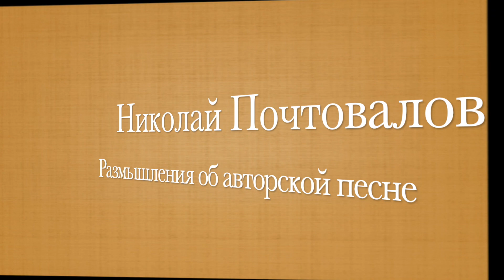Размышления об авторской песне. Мои песни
В рублях в Сбер можно помочь по номеру телефона: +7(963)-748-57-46

Читаю:
– стихи русских поэтов,
– стихи из своих книг,
– сказки;
– пою свои песни.
Каждый может найти в плейлистах нужное для себя. Стихи из моих книг Мои песни Размышлизмы по субботам Сказки от деда Пантелеймона Русские поэты: XYIII век XIX век XX век Карелия Киров Архангельск Псков Орёл Сахалин Вологда Смоленск Самара Ульяновск Мурманск Республика Коми Новосибирск Кемерово Екатеринбург Передачи на карельском радио и телевидении Из новых стихов

Каждый день объём материала увеличивается. Появляются новые плейлисты, новые авторы, новые песни, стихи, сказки... Возвращайтесь.